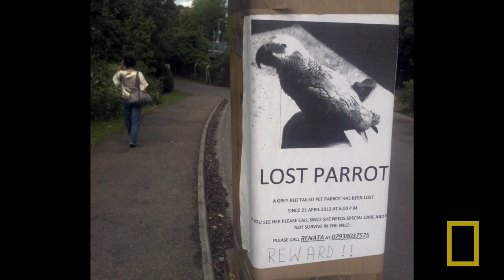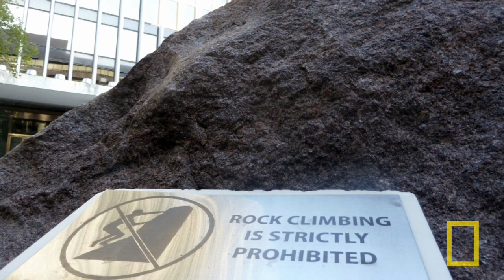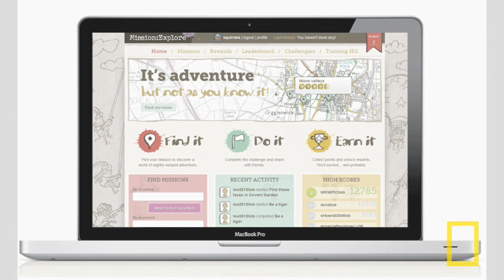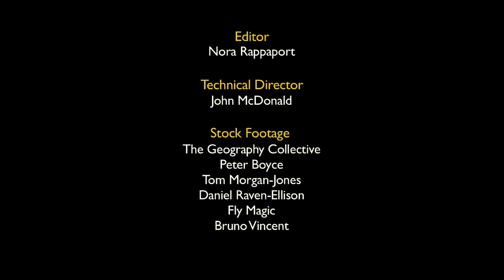Daniel Raven-Ellison: Guerrilla Geography | Nat Geo Live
Emerging Explorer and guerrilla geographer Daniel Raven-Ellison packs a spirit of adventure into education.